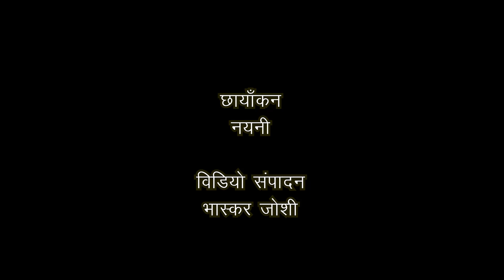कथक नृत्य और आन लाइन होता शिक्षण-प्रदर्शन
पं0 चरण गिरिधर चाँद, सुश्री शमा भाटे, गुरु काजल शर्मा  और डाॅ माण्डवी सिंह से डाॅ चित्रा शर्मा की चर्चा